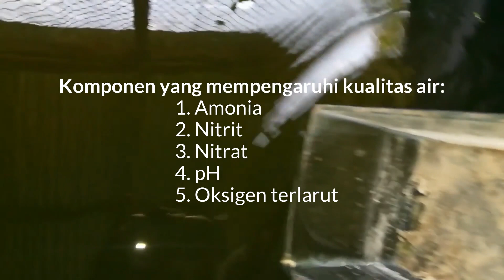PENYEBAB IKAN GUPPY MATI MENDADAK DAN CARA MENGATASINYA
Sobat pasti sering bertanya-tanya mengapa ikan guppy mati mendadak. Jika dipikir-pikir, kita merasa sudah melakukan perawatan ikan guppy yang benar dan memberi makan yang tepat. Bahkan setingkat pembudidaya ikan guppy handal pun juga masih sering mengalami kejadian ikan guppy mati mendadak.

Penyebab ikan Guppy mati di akuarium bisa disebabkan oleh berbagai faktor, seperti ketidakseimbangan kualitas air, penyakit yang tidak terdiagnosis, atau stres akibat perubahan lingkungan yang tiba-tiba.

Lalu, apa penyebab ikan guppy mati terus? Apa saja faktor-faktor yang menjadi penyebab ikan guppy mudah mati? Simak video kali ini hingga selesai agar ikan guppy kesayangan sobat tetap sehat dan dapat mengurangi resiko tiba-tiba mati.

00:00 Intro
00:32 Kualitas Air yang Buruk
01:53 Overfeeding atau Underfeeding
03:09 Stres
04:41 Penyakit dan Infeksi
05:50 Genetika dan Usia

backsound: Helium - TrackTribe
Hasil Daya adalah channel yang membahas tentang berbagai macam teknik budidaya, pertanian, peternakan, perikanan serta tips dan trik jitu untuk mendapatkan peluang usaha. Ide bisnis pertanian dan peternakan di Indonesia saat ini menjadi bisnis yang menjanjikan. Tidak sedikit orang yang beralih profesi ataupun memiliki usaha sampingan dalam dunia budidaya peternakan, perikanan dan juga pertanian.